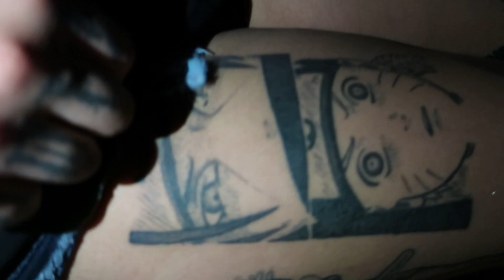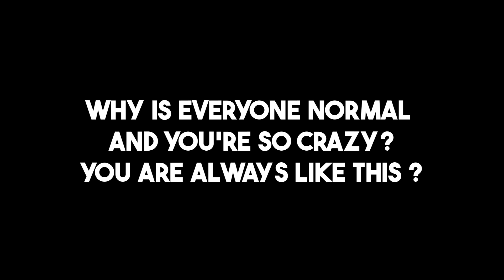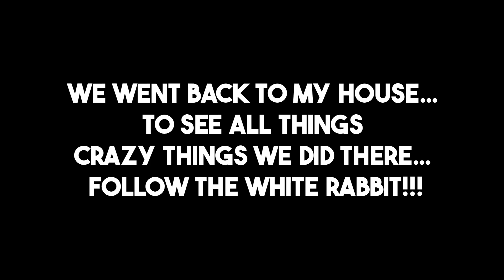Guys, look what I got in Rio !!! 🇧🇷